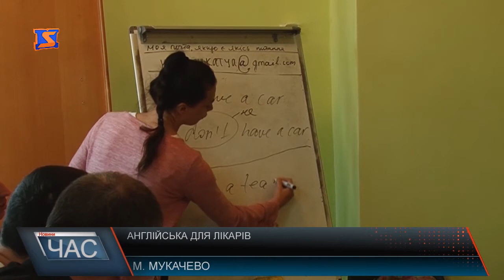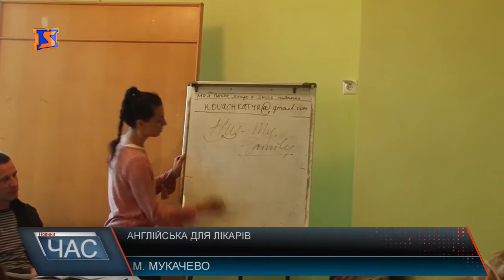Вдосконалюватимуть англійську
В наш час багато працівників сфери охорони здоров’я вчать медичну англійську: хтось це робить для того, щоб спілкуватися з іноземними колегами, а хтось для того щоб брати участь у міжнародних конференціях. Почали вивчати англійську і лікарі Закарпатської дитячої обласної лікарні. Вивчати почали з розподілу по групах, відповідно до результатів попереднього тестування на визначення рівня володіння англійською мовою та враховуючи базові знання мови. Після освоєння базового рівня, перейдуть до вивчення медичної тематики. Самі ж лікарі кажуть, вивчення мови – безперечно відкриє нові можливості. Впевнені, в майбутньому їм це знадобиться, адже чимало наукових публікацій, медичної літератури та інших спеціалізованих виданнь саме англійською. Курс вивчення розрахований на один рік, за цей період і планують опанувати нову мову.